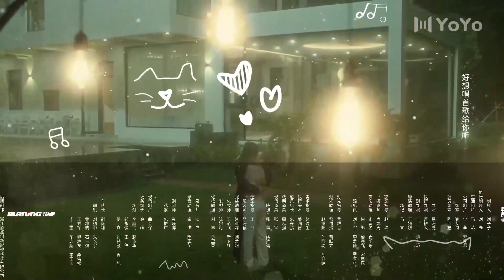[Indo Sub] Jangan Ganggu Saya Bertani 09 | Don't Disturb Me Farming 别打扰我种田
💞Don't Disturb Me Farming (Jangan Ganggu Saya Bertani)💞
Genre : Komedi, Romantis, Pedesaan
Episode : 24